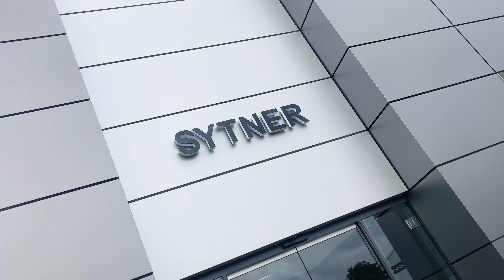New Range Rover Sport Reveal | Sytner Land Rover Sheffield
Our customers at Sytner Land Rover Sheffield got up close with the new Range Rover Sport at the exclusive preview event!